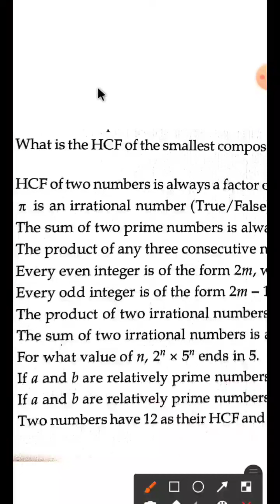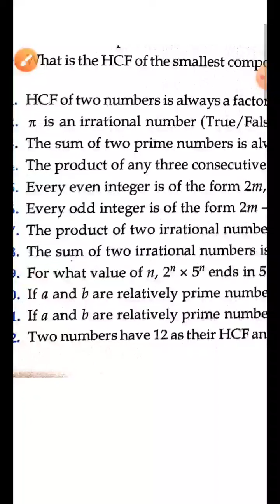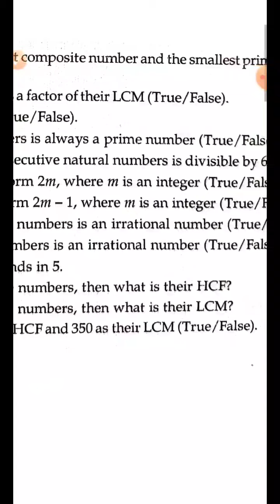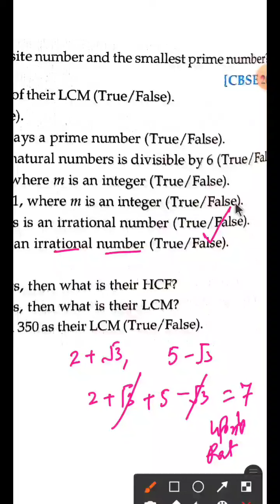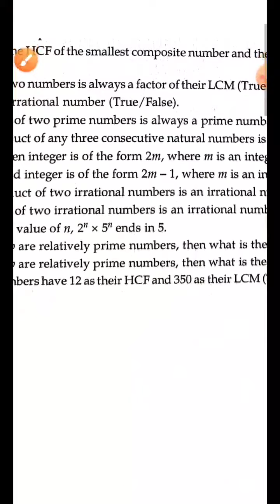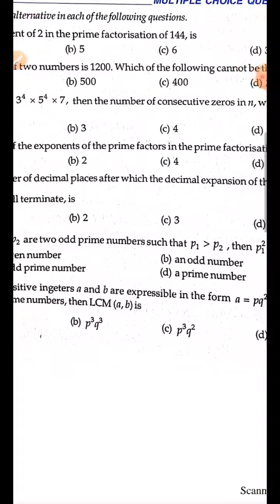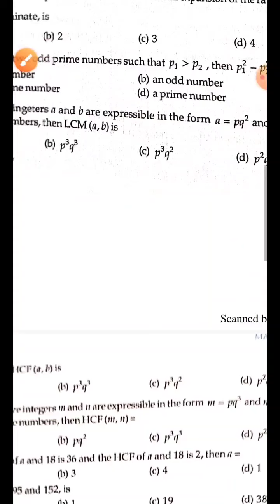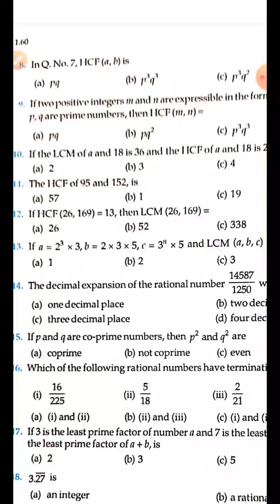|10th Class|Chapter-1|Real Numbers|1-1Mark Questions|NAS|PAS|CBSE|PSEB|Meet Sir Maths|